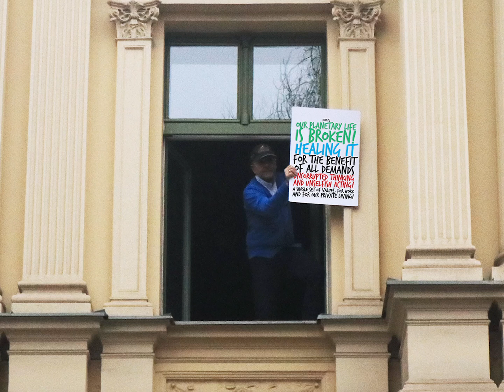And, when I look forward, all I know is that I want to be hopeful! - Strike Week 41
Dear Us,

The bad news is that our planetary life is broken and it begs for a global lifesaving change. But the good news is that the fix begins with us! It starts behind our desks!

In my not so happy view, most of us practice a kind of occupational personality split. Because it so strangely happens, that from 9 a.m. to 5 p.m. we are ready to go to various, even far-reaching compromises to earn a living, and then we go home and complain about how fucked up this whole world is.
Which is maybe good for our lazy personality or our short-term personal finances, but it’s certainly bad for our planetary community and for our long-term human prospects.

Yes, we are for sale (!) to earn the living, but at the same time we expect something completely different from everyone else!
We easily blame others for all global ills, but we quickly justify our own occupational bullshit.
We want a meaningful and fulfilling life for our families, conveniently forgetting about other people.
Call it one of the biggest absurdities of modern (?) life, if you wish!

No, we’re not all in this together, but we should be. We simply must!
So, my idea for today is to encourage you to feel more responsible for your planetary neighbours.
Please, rethink your occupational values and your working practices. Reimagine your relationship with buyers of your work and re-evaluate importance of your job. Empower yourself and become a life activist, a daily super hero of global positive change!

Are you brave enough to start a personal revolution? Are you ready to become a tell-it-like-it-is kind of person? Are you willing to criticize your employer, despite all potential bruising?
Can you stick up for what you believe in, push back, come up with better arguments, question any occupational dogmas and, the most importantly, speak, on the records (!), on behalf of others and future generations?
In medicine, finance, food production, education, energy generation, legal professions and politics?

Healing life for the benefit of all requires from us a single set of values, for work and for private hours. This is why we must transform ourselves and to start doing things differently.

Let’s not forget that uncorrupted thinking and unselfish acting are two great instruments of human advancement. And we have no right to fail it. Not any longer!

Yes, I’m fully aware that my idea of encouraging all of us to feel more responsible for our own future might feel too optimistic, but please don’t call me naive. I just simply refuse to stop believing in our human agency. That all single individuals make a huge difference, in many different daily ways.

And, when I look forward, all I know is that I want to be hopeful!